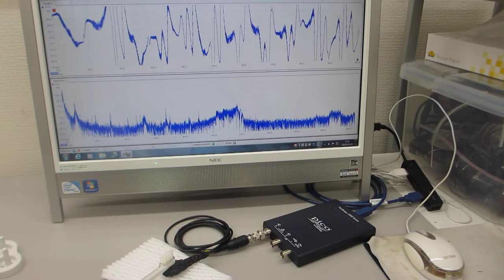電動歯ブラシ（超音波 1.6MHz 振動 130Hz) の音圧測定（超音波システム研究所）